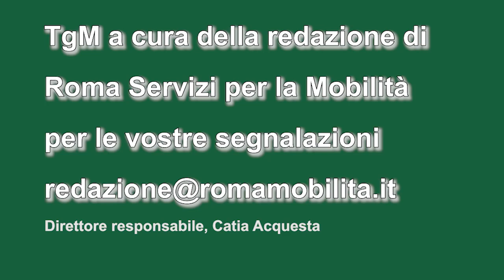TgMobilità 23 aprile ore 10